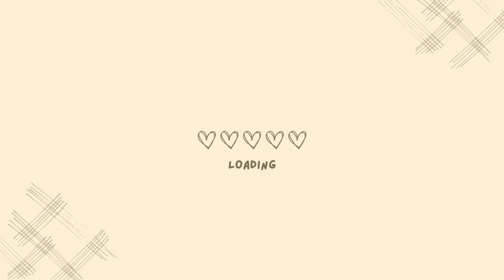✨PART 1 | Transformez vos WC 🚽 avec moi | Rénovation DIY facile et rapide ! | Mrs.Najwa✨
🚽✨ Bienvenue dans mon nouveau vlog ! ✨🚽

Aujourd'hui, je vous emmène avec moi dans la transformation de mes toilettes d'entrée ! Suivez-moi pour découvrir chaque étape de ce projet DIY, de l'idée au résultat final. 🛠️🖌️

👉 Au programme :
Choix des matériaux et outils pour la rénovation 🧱
Astuces et conseils pratiques tout au long du processus 💡
Une révèle finale incroyable : vous ne pouvez pas manquer ça ! 😍
J'espère que cette vidéo vous inspirera pour vos propres projets de rénovation. 💖
📩 Partagez vos commentaires ci-dessous et dites-moi ce que vous en pensez !
Activer les notifications en cliquant sur la cloche pour ne rater aucune vidéo 🔔
❤ MA BOUTIQUE AMAZON

00:00 INTRO
01:00 Explication des choix et du matériel choisi
07:41 pose du lambris
09:00 peinture !
12:40 Le gros est fini !
15:00 j'attends votre avis !